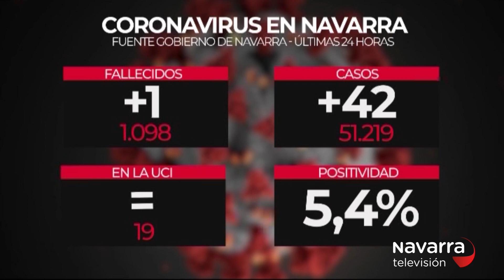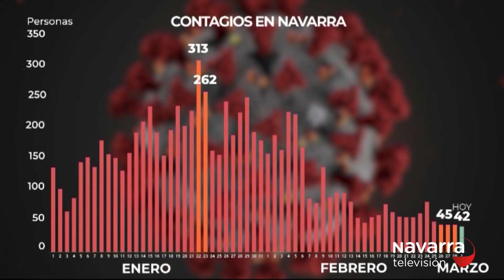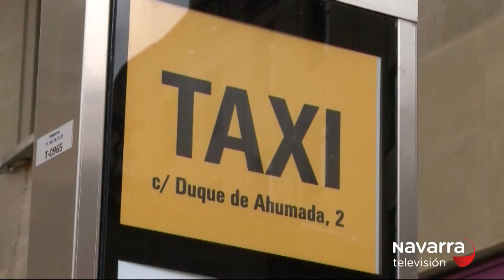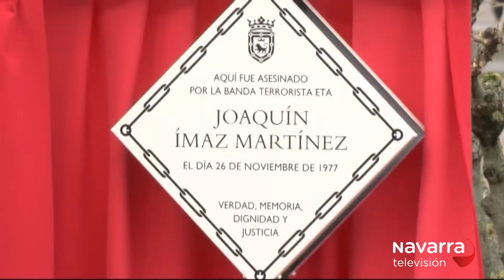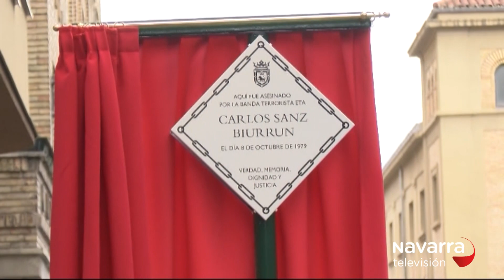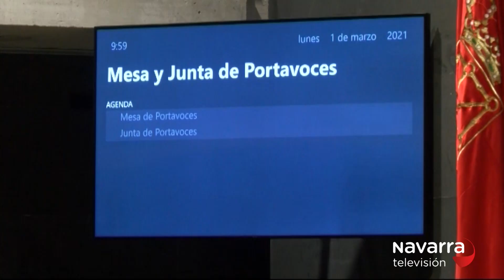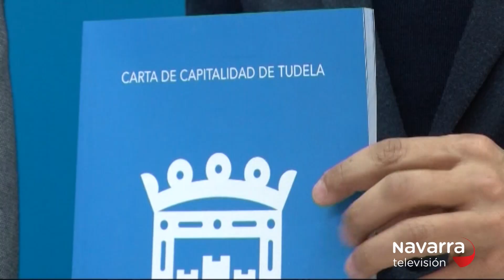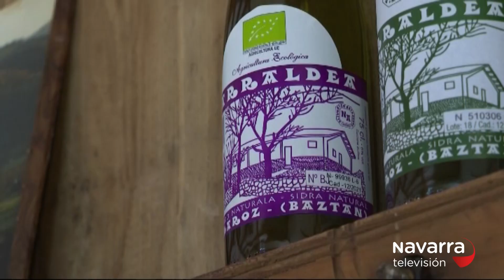Noticias de Navarra 20:30h 01/03/2021